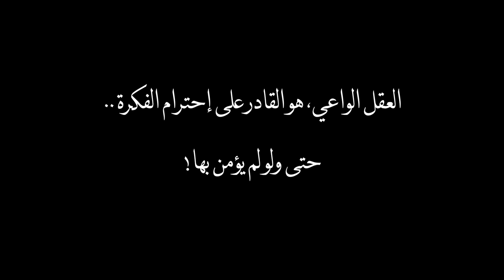5 Facts You May Not Know About The Brain l ٥ حقائق قد لا تعرفها عن الدماغ!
لا تنسوا الإشتراك والسبسكرايب !